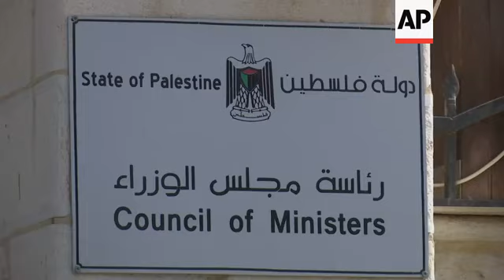Abbas criticises Israel over tax revenues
(29 Apr 2019) LEADIN:
Palestinian President Mahmoud Abbas has said he will "not accept" the withholding of tax revenues by Israel.
He made the comments as he addressed the new Palestinian government for the first time.
STORYLINE:
President Mahmoud Abbas greets the new government for the West Bank-based Palestinian Authority.
It's the first time he's had the opportunity to address this cabinet.
Top of the agenda is the tax payments collected by Israel.
Israel is withholding $138 million in key tax revenues it collects on behalf of the Palestinians.
Abbas tells the cabinet that his aide has met with the Israeli Minister of Finance to discuss the issue.
"Of course there is no change in our position," he tells the politicians.
"They (Israel) have been trying to legalise deductions from our money, particularly the money assigned to families of prisoners and the wounded and we will not accept that at all."
The new cabinet was sworn in earlier this month.
It faces tremendous challenges, with the PA in a deep financial crisis following US sanctions and the withheld tax payments.
Israel says the slashed sums were designated for families of Palestinians who carried out attacks against Israel.